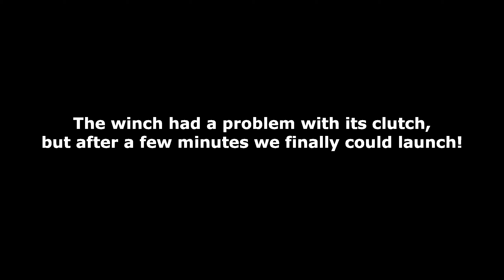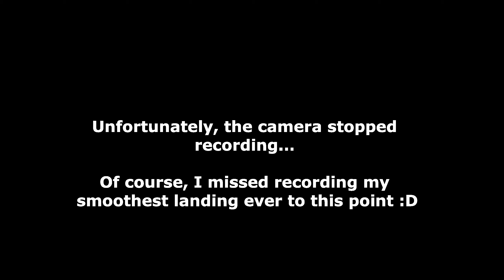ASK 21 | Flight to Feuerstein (EDQE) | Friesener Warte, Germany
Wunderschöner Flug mit der ASK 21 von der Friesener Warte in Richtung Feuerstein (EDQE). Leider ist der Abstieg und die Landung nicht mehr gefilmt worden 🙈

Beautiful flight in the ASK 21 from the Friesener Warte airfield to Feuerstein airfield (EDQE). Unfortunately I couldn't film the descent and the landing 🙈